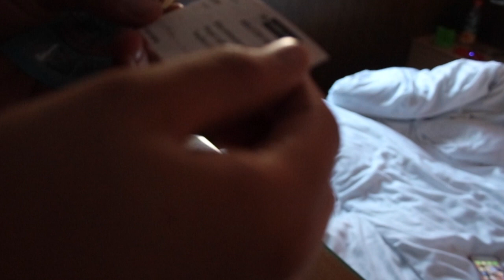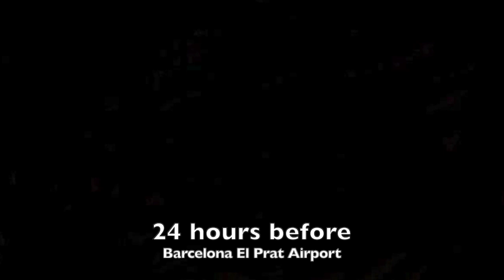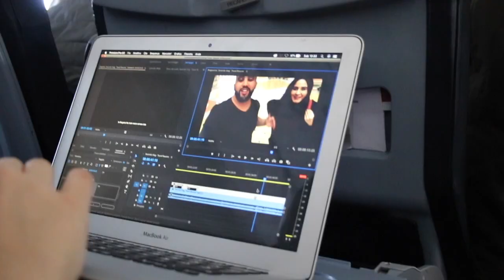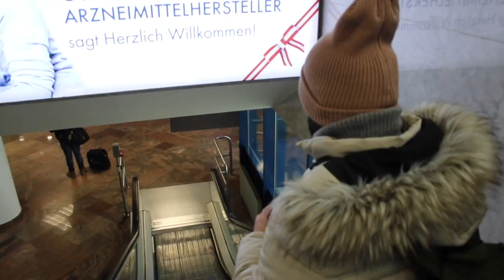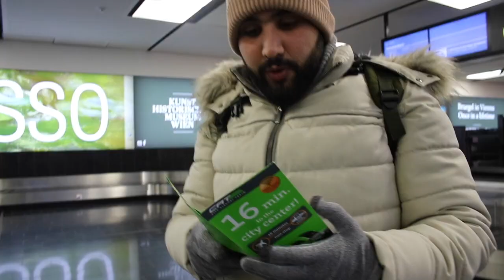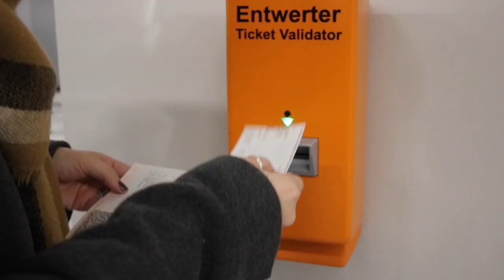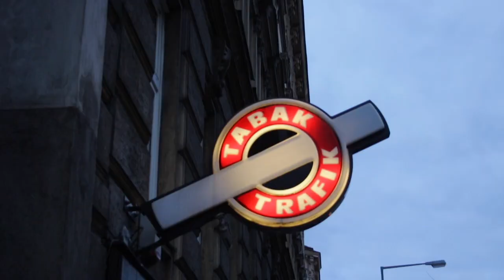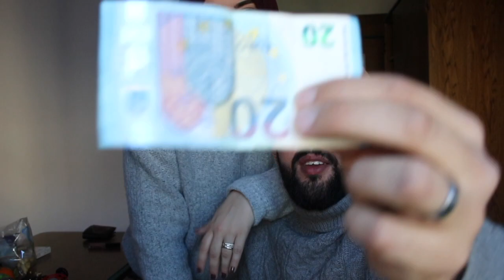Lost in an unknown place | في اي مدينة نحن...؟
Work every day without stopping and dream of being in a different place and then wake up in the morning catapulted in another city.
With this video we officially inaugurate our travel vlogs that we hope will become so many and always better (sorry for the quality of the video ... we still have to understand how to set up our camera).
The city where we are on this occasion is a city famous for its history and the elegance of its urban planning.
Any clues? Cold, strudel and horse carriages everywhere.
In this episode you will see two intrepid travelers in the shoes of two old sleepers who have crossed the space-time during the night and have opened their eyes in another city.
The only thing they have is 20 euros to survive 24 hours.
Will our heroes win hunger?
Find out in the second episode of “Lost in an unknown place”.

LINK

MUSIC